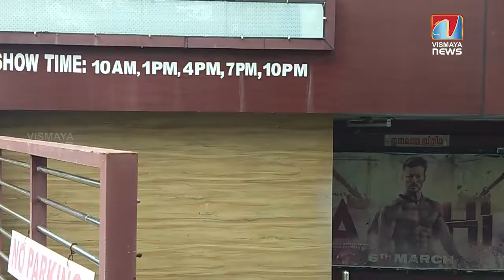സംസ്ഥാനത്തെ തീയേറ്ററുകളിൽ ഇന്ന് മുതൽ സിനിമാ പ്രദർശനം തുടങ്ങും